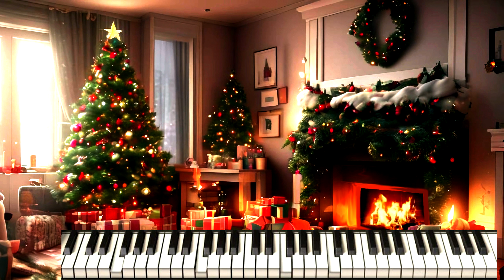Relaxing Sleep Music | Insomnia | Stress Relief | Relaxation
A music video with the title: "Relaxing Sleep Music, Insomnia, Stress Relief, Relaxation" is the perfect remedy for insomnia and stress. The soft sounds of the music immerse you in a deep state of tranquility, helping to relieve stress and ease tension after a long day.
 Enjoy the hypnotic melodies, immerse yourself in the exquisite atmosphere of the sounds. This video imparts a state of deep relaxation, relieves nervous tension and helps you cope with insomnia. Give yourself 2 hours of peace and harmony.
 "Relaxing Sleep Music, Insomnia, Stress Relief, Relaxation" will give you a calming effect that will help you release negative emotions and achieve deep relaxation. These musical compositions will be perfect companions in the evening, helping you to relax, fall asleep peacefully and wake up rested in the morning.

💿 Track information:
Title: "Relaxing Sleep Music | Insomnia | Stress Relief | Relaxation"

00:00 - Relaxing Sleep Music
02:46 - Insomnia
06:53 - Stress Relief
10:50 - Relaxation